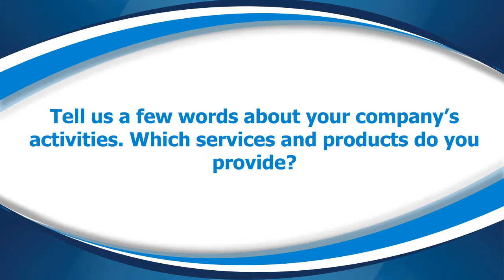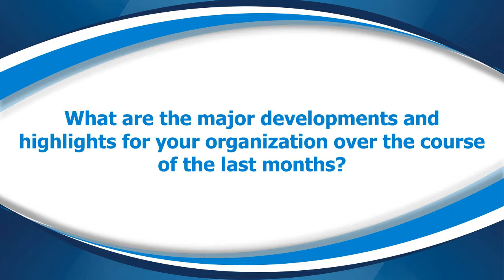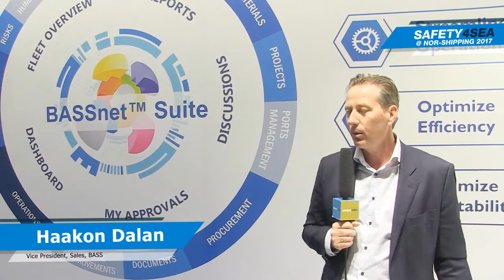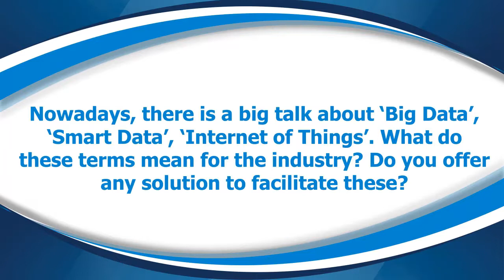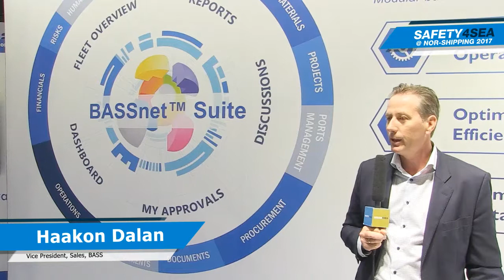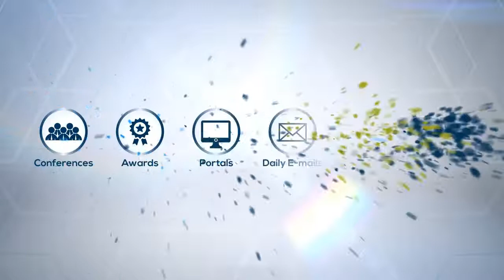Interview with Haakon Dalan, BASS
SAFETY4SEA Interview with Haakon Dalan, Vice President, Sales, BASS at Nor-Shipping 2017, May 29 – June 02, Oslo, Norway.